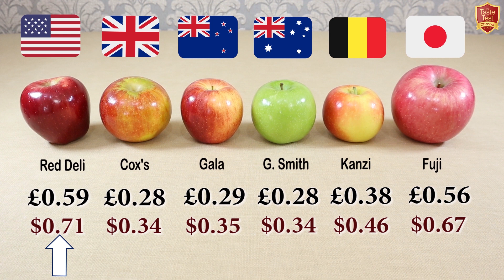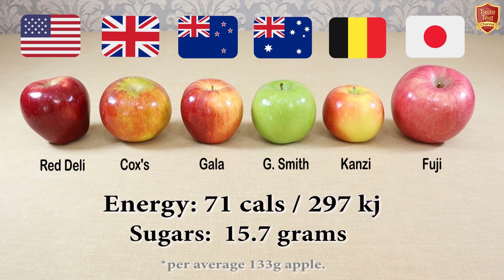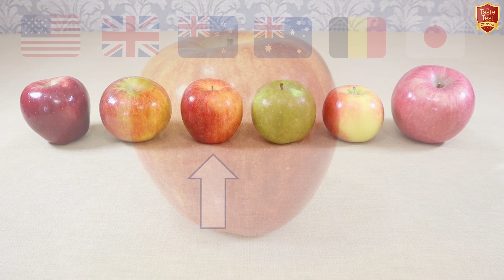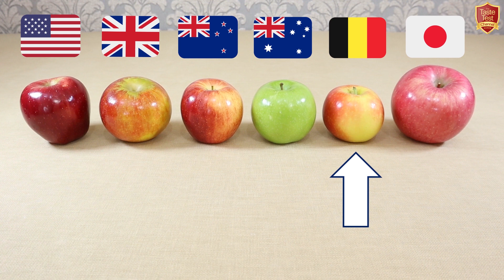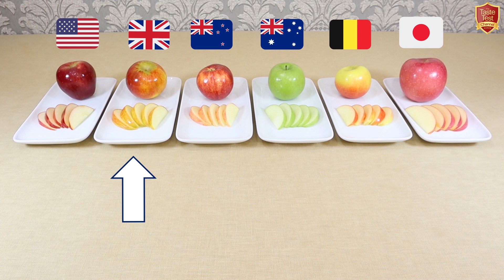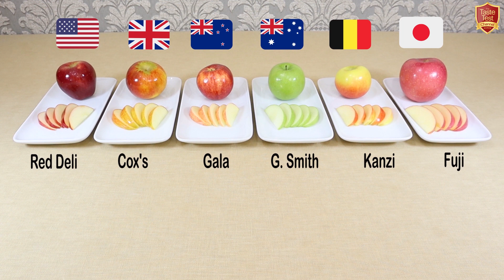FASCINATING APPLE TASTE TEST! | Is this the BEST Tasting Apple in the World?!?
Apple Variety Taste Test Challenge - In this fun and impartial global apple review, we compare six different types of apple varieties from around the world to discover what the differences are, and which apple tastes the best!

American US Red Delicious versus British Cox's Orange Pippin, New Zealand Gala, Australian Granny Smith, Belgian Kanzi and Japanese Fuji Apples.

S1. Ep.24 - Trying Different Types of Apples and Apple Varieties. Apple Taste Test Comparison.

Which is the most popular type of apple in the world?
When were apples first domesticated?
Which is the best tasting apple?
Are apples actually really good for you?
Are some apples trademarked brands?
Which is the sweetest apple variety?

Apples Featured in This Taste Testing Episode: Apple Variety Reviews and Country of Origin:

***ABOUT THE TASTE TEST CHANNEL***

Each episode takes over 6 working days to complete, so we are EXTREMELY GRATEFUL for the vital support given by the generous viewers who watch our videos and decide to support us via PATREON!

The TASTE TEST CHANNEL bring you regular Taste Test videos, comparing food and drink from around the world, for your entertainment and enjoyment.
In each episode, we unbox and open six different brands of a food or drink item, revealing the cost and nutritional values of each, and conducting an unbiased and thorough food review and tasting comparison to discover what the differences are and, in our opinion, which taste the best.* Just for fun, we also award "Best in Class"* to the winner!